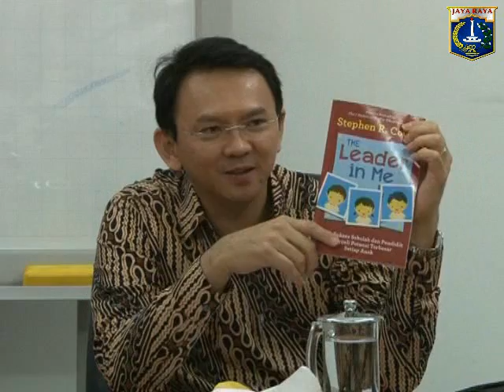07 Feb 2014 Wagub Basuki T. Purnama Menerima Romo Baskoro (Kanisius)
07 Februari 2014 Wakil Gubernur Provinsi DKI Jakarta Basuki T. Purnama Menerima Romo Baskoro (Kanisius) Bersama Beberapa Pemerhati Pendidikan di R.Tamu Wagub

Rekam Video : 07 Februari 2014, 09.00
Unggah Video : 07 Februari 2014
Pemilik Video : Humas Pemprov DKI Jakarta (Sie Penyiapan Materi & Publikasi)